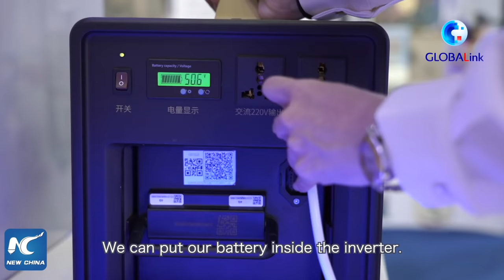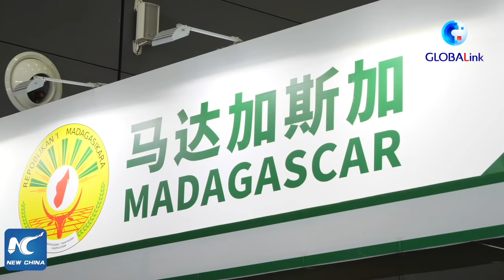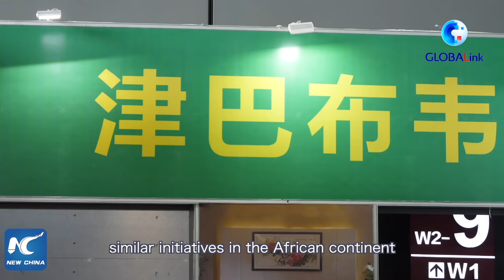GLOBALink | Vlog: Upgrading China-Africa trade cooperation brings new growth points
Follow our correspondent Wu Yao to explore the new growth points at the second China-Africa economic and trade expo in central China.